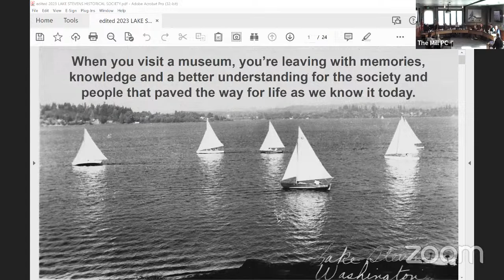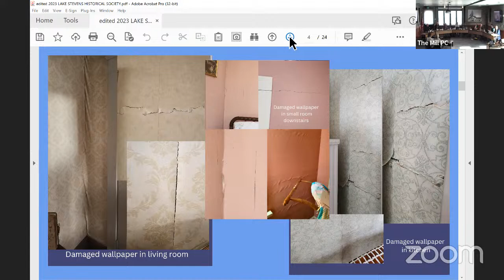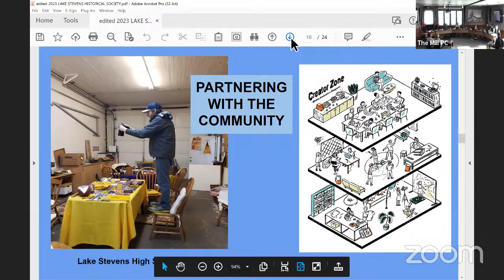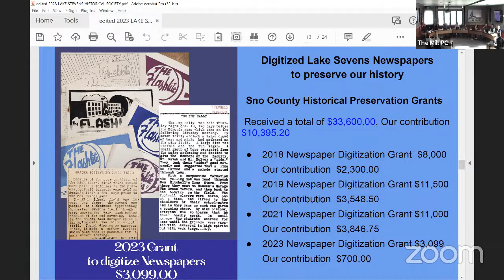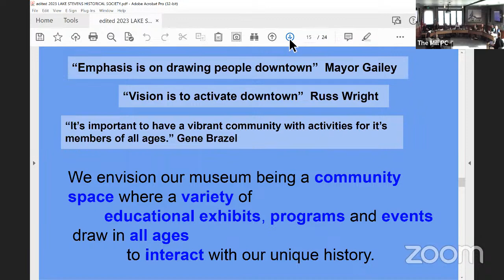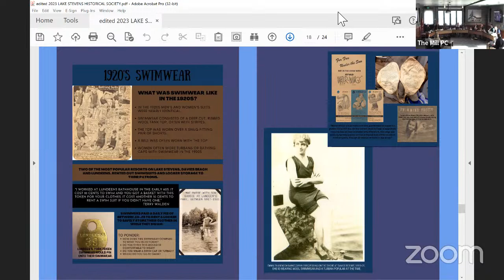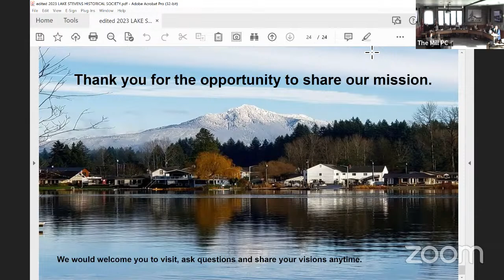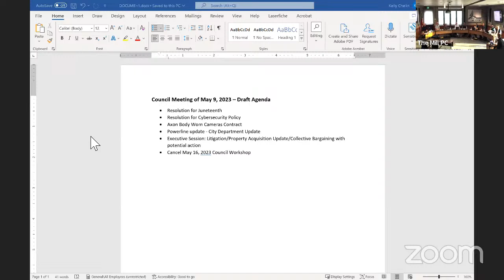City Council Workshop of May 2, 2023